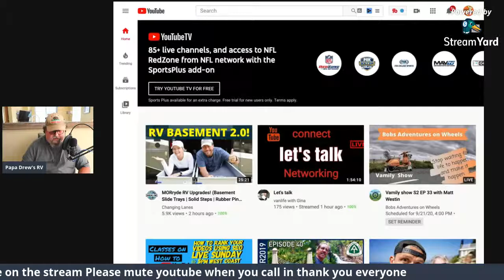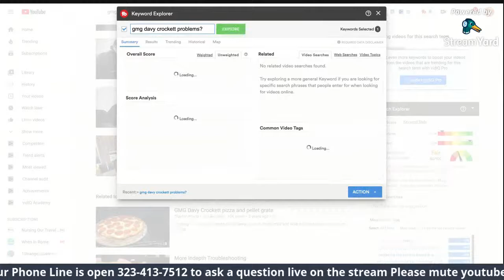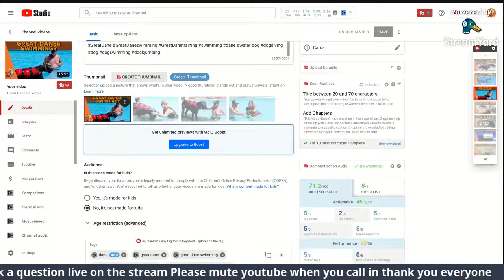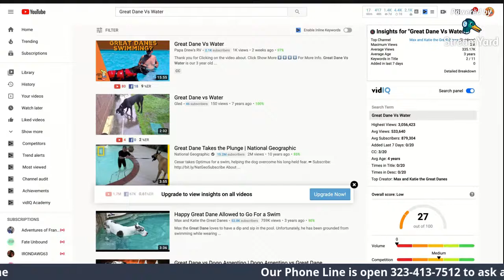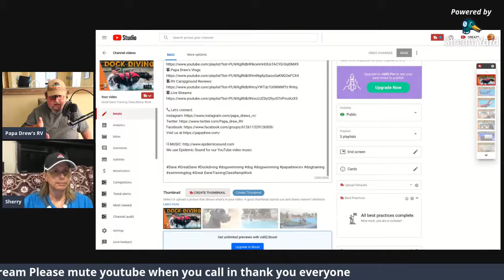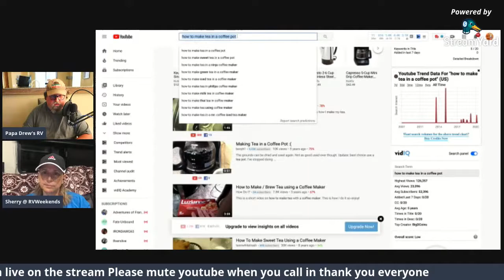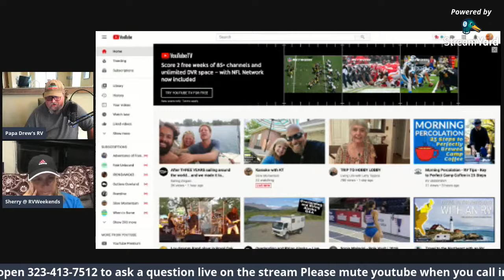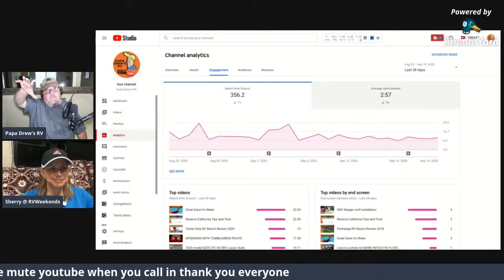YouTube SEO: How to rank YouTube videos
I’m gonna teach you how to rank your videos within the top 10 simple easy effective it will work this is how I rank my videos using SEO